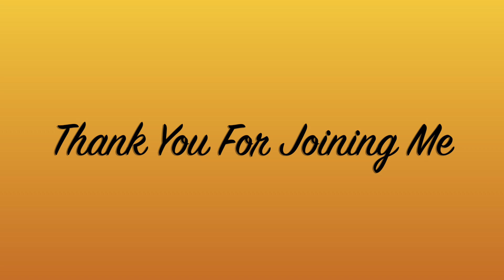Open Cup with Embellishments Acrylic Pour Painting, Flow Art, Fluid Art Technique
Paints I used:
Golden Nickel Azo Gold
Arteza Bordeaux Red
DecoArt Metallic 24K Gold
Modern Masters Sashay Red
Golden Carbon Black for embellishments